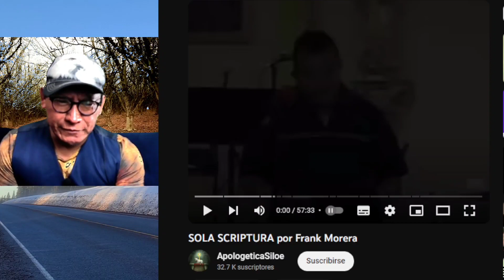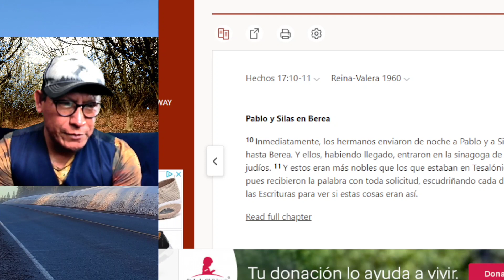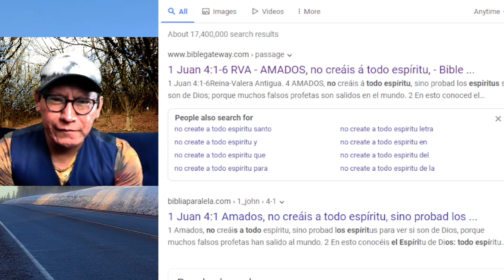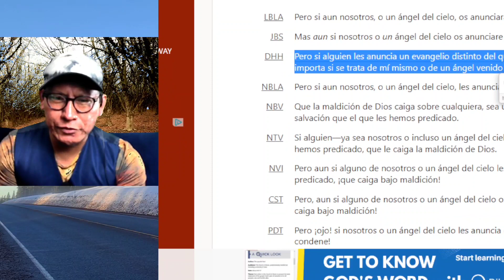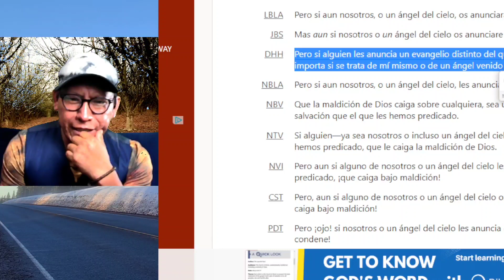Apologista catolico se molesta porque le 🤨 pidan Textos biblicos🤯🤯😡😡